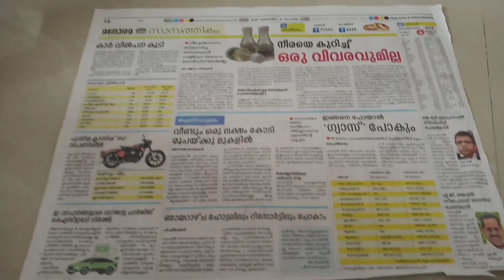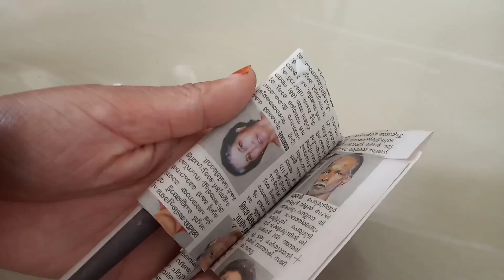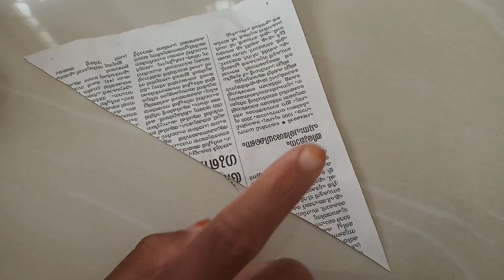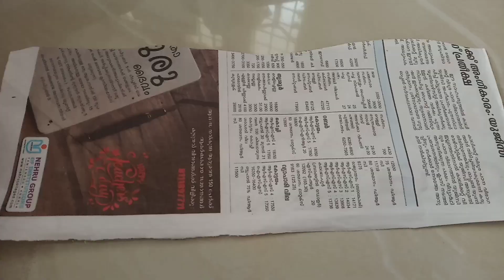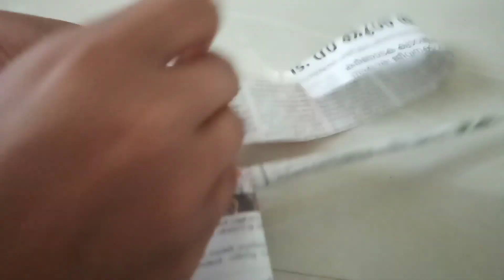Doll || Paper Doll || How To Make A Paper Doll || Smk Crafts